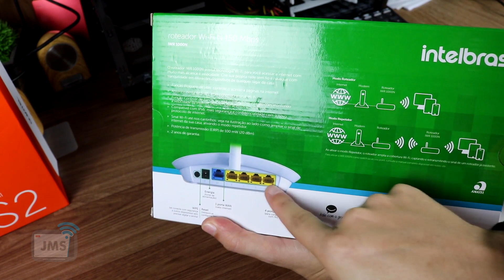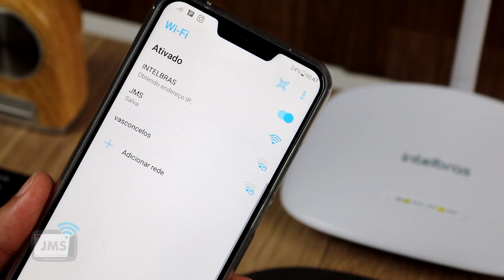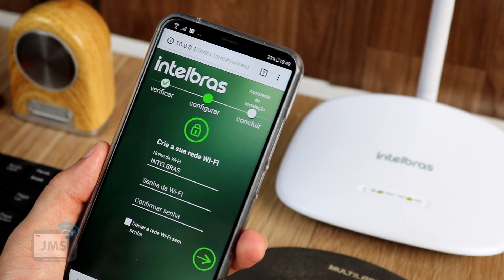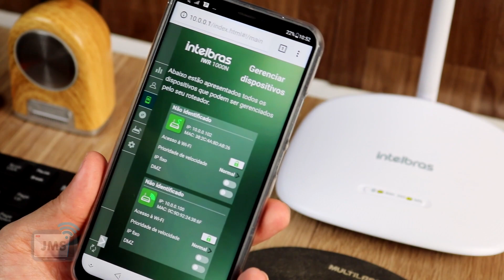Testando um ROTEADOR Wi Fi Barato Configuração e Dicas